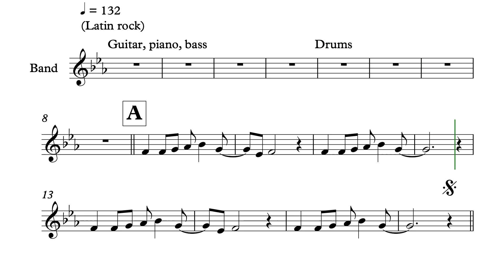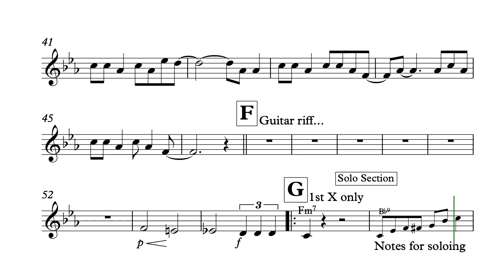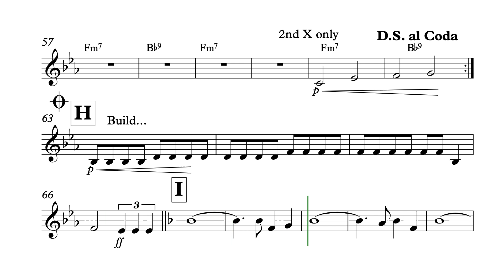Oye Como Va